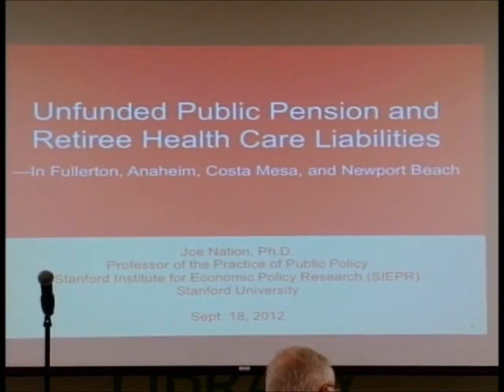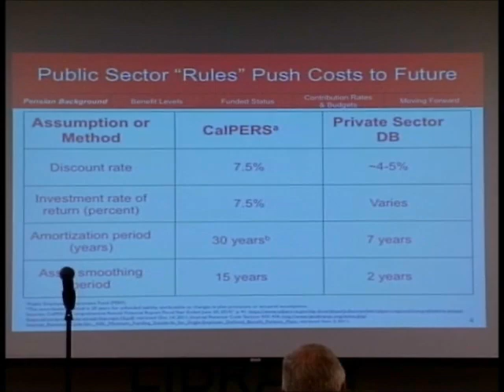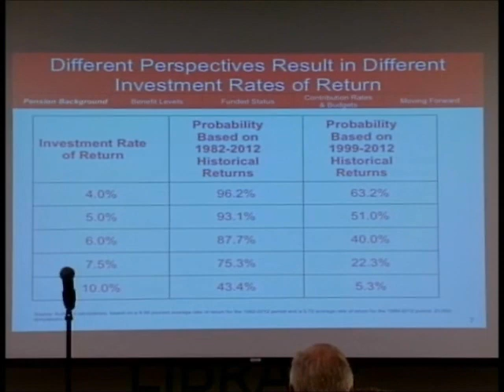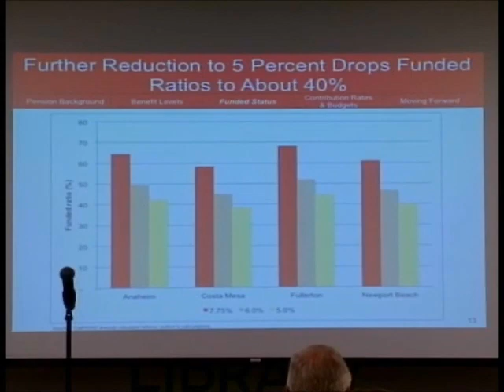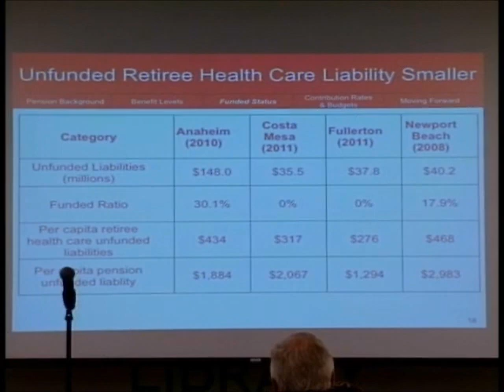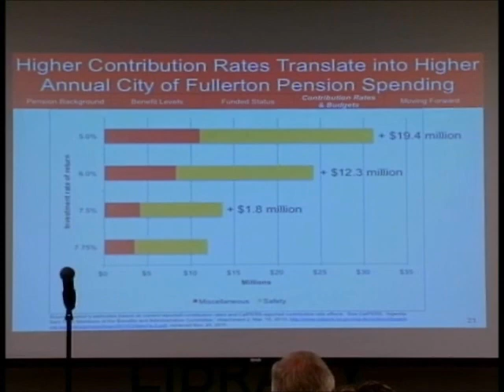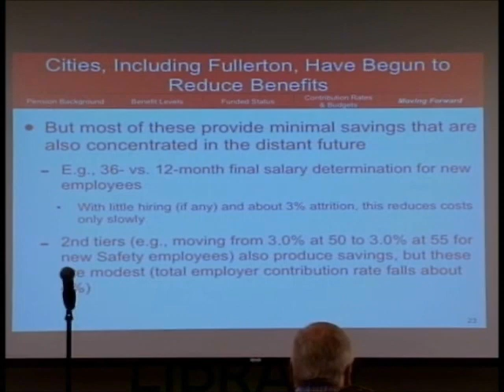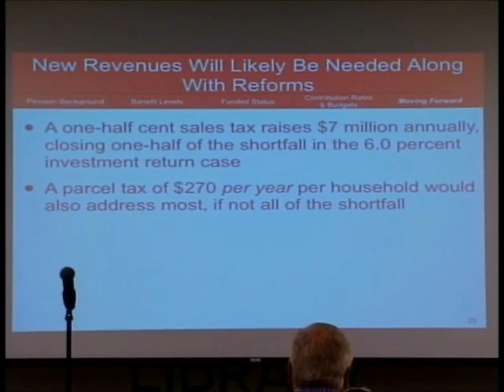Pension Debt in Fullerton, Anaheim, Costa Mesa and Newport Beach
Joe Nation, Ph.D, of the Stanford Institute of Economic Policy Research presents his findings on the unfunded pension and retiree health care liabilities for the cities of Fullerton, Anaheim, Costa Mesa and Newport Beach.

In this report. Dr. Nation estimates future increases in required contributions and their long-term effects on the cities in question. The presentation also covers the changes that California's AB 340 will have on local cities.

Professor Nation and Stanford were hired by the Fullerton City Council to create this report.